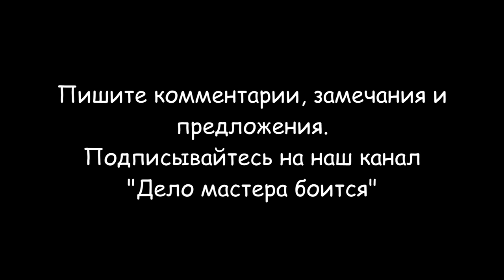Установка акриловой ванны (на газобетон)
Установка акриловой ванны на газобетон начинается с монтажа штатных ножек. Ванна утеплена монтажной пеной и позволит сохранить большее количество тепла, по сравнению с не утепленной. Моя ванна на 9 сантиметров длиннее помещения. Поэтому пришлось делать в стенах штробы. Это позволило дополнительно усилить наружный борт ванны от прогибов. С обратной стороны ванны на стену закреплено старое алюминиевое правило, что позволит дополнительно зафиксировать заднюю часть. Помимо ножек ванна установлена на газобетонные блоки. Если под ванной будет очень влажно, то необходимо использовать влагостойкий красный кирпич.
Следующим этапом ремонта будет установка экрана под ванну из керамогранита, со скрытым люком.
Разделы видео:
0:00 Вступление
1:05 Разметка стены для штробления
1:47 Штробление стены для фиксации ванны
3:39 Установка ванны на свое место
4:12 Монтаж на стену опорной рейки
5:29 Фиксация ребра ванной в стене
6:03 Герметизация стыка ванной и стены
6:39 Регулировка высоты опорных ножек ванны
7:11 Монтаж сифона в ванну
11:24 Установка ванны на газобетон
13:30 Заключение